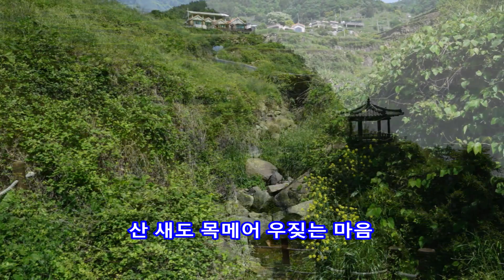썸머와인(Summer Wine) - 뚜아에무아(이필원,박인희) || 남해 가천 다랭이마을, 2017년 5월 6일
썸머와인(Summer Wine)
뚜아에무아(이필원,박인희)

남해 가천 다랭이마을
2017년 5월 6일